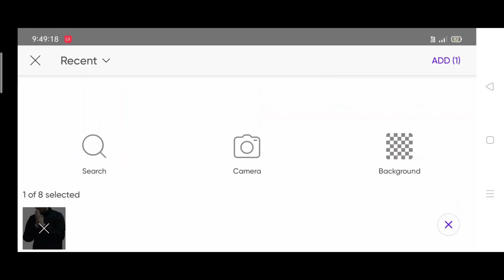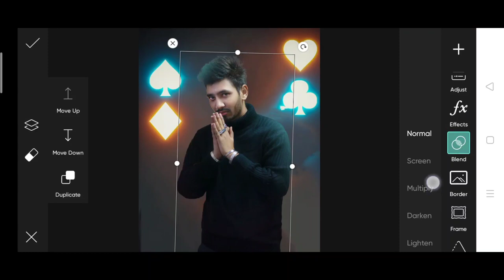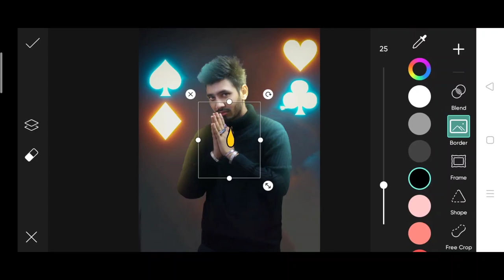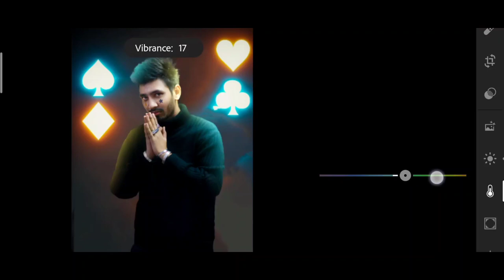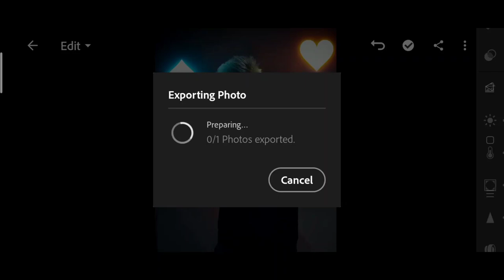Saarvendra new glowing cards photo editing | PicsArt glowing editing